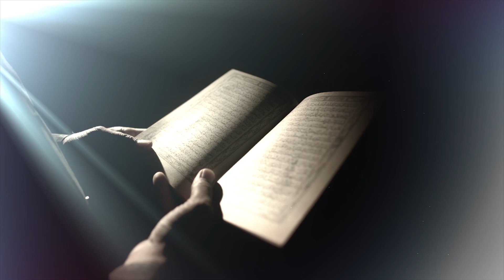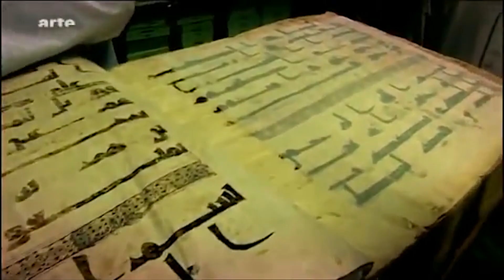Annoor Quran Learning Program